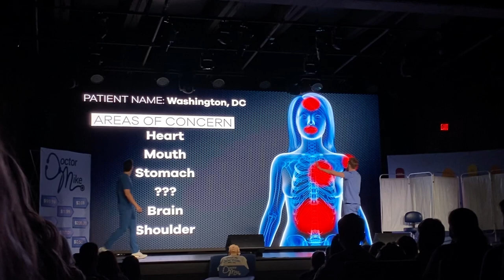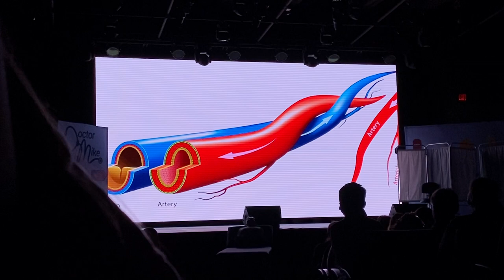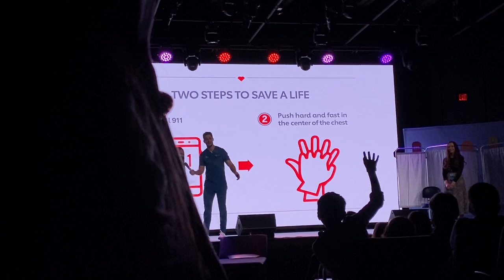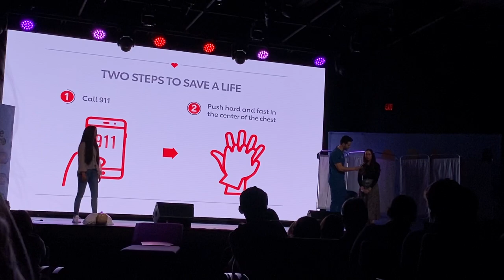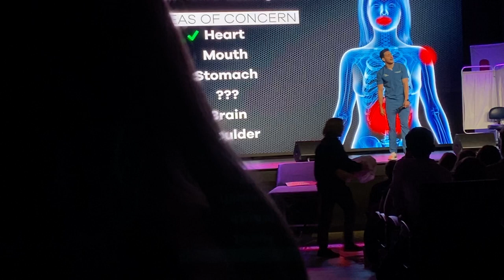Dr. Mike A-live Tour Washington D.C 1/3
I apologize in advance for the video, I was focused on watching the show live and not recording it. Also in one of the parts, my little brother beside me was touching my Apple Watch crown and made the video zoom in and out multiple times.